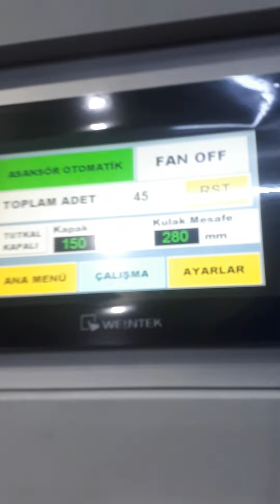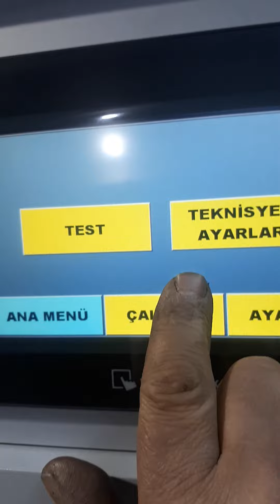koli yapıştırma makinası